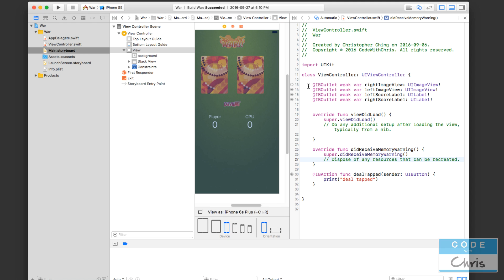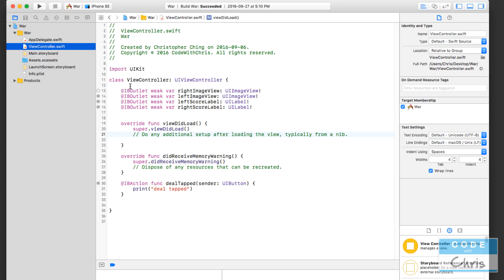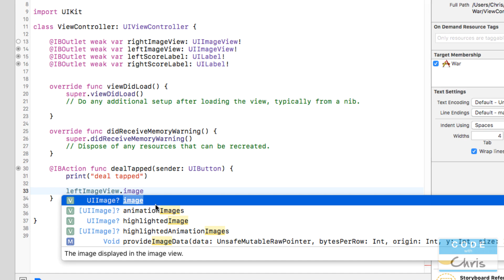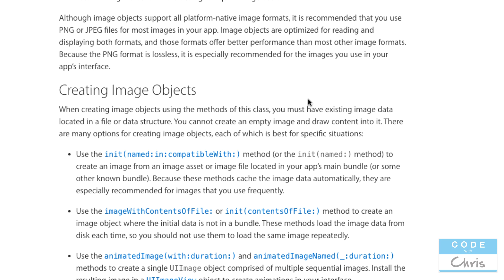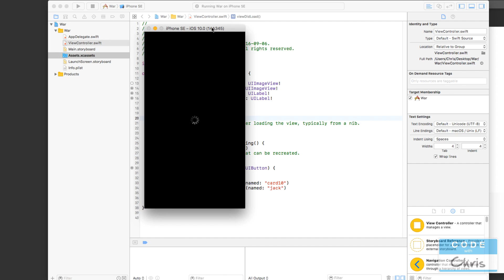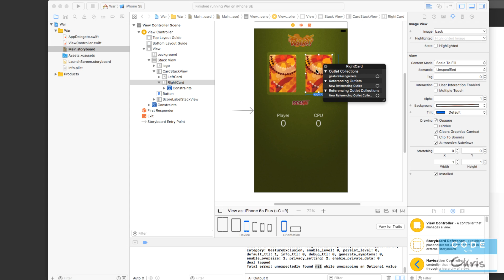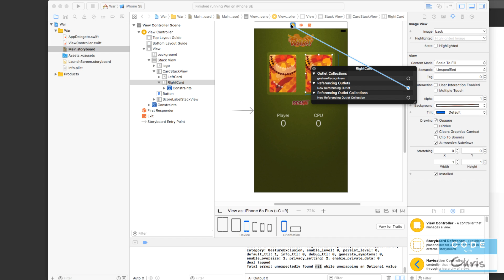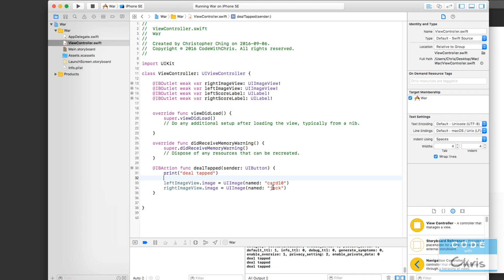How To Make an App - Ep 13 - Image Asset Library in Xcode 8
How To Make iPhone Apps with NO Programming Experience!
Lesson 13: Image Asset Library in Xcode 8
In this lesson, you'll learn how to add images to your Xcode 8 project and display them in your app. You'll also learn about various images sizes that you need for retina and high resolution displays.

This video series uses the latest and greatest from Apple (Xcode 8, Swift 3, iOS 10) and will teach a beginner with no programming experience how to make iPhone apps. I'm creating these videos with the assumption that the student has no prior knowledge and is starting from scratch.

The lesson plan for the How To Make an App series can be found on my site here:

CodeWithChris is dedicated to teaching beginners and non-programmers all about building iOS apps. On the site, you'll find a ton of free resources and tutorials to aid you on your journey to learn iOS development. Many people have successfully picked up Swift 3, Xcode 8 and app building from my course and materials!